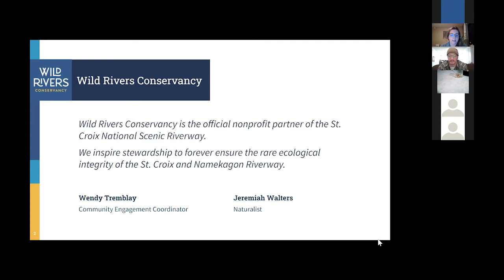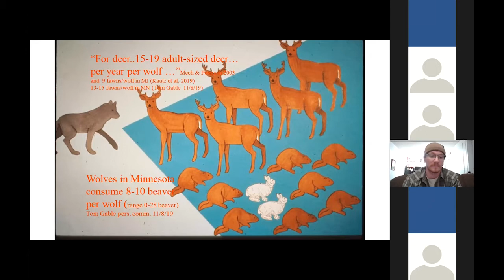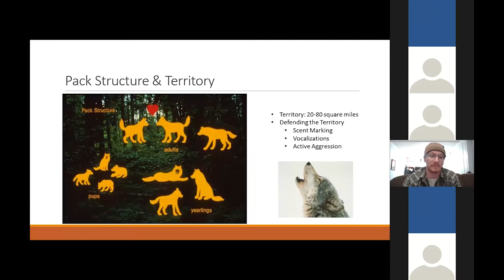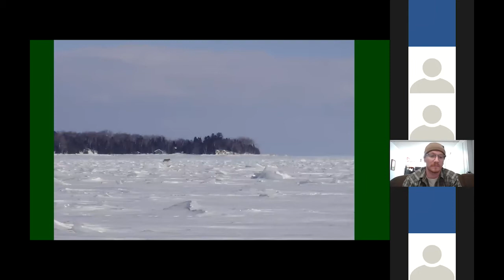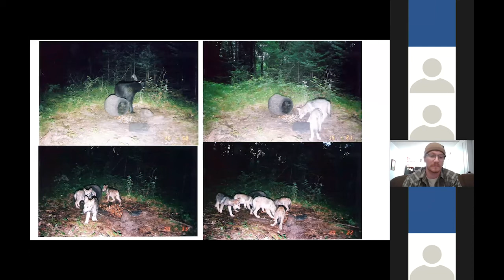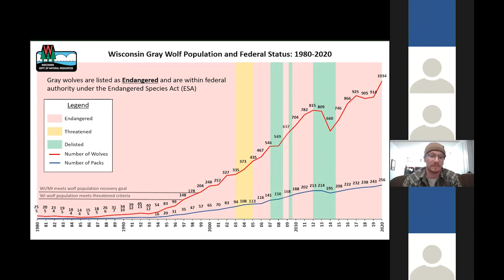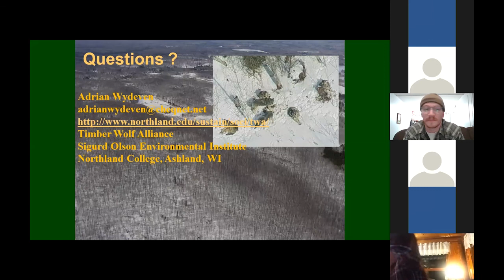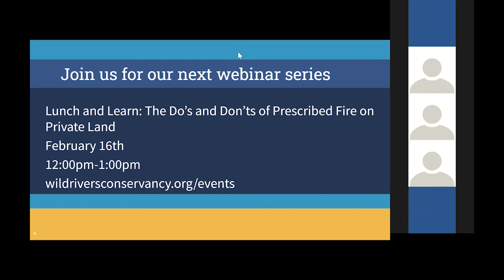Speaker Series: Wolves of the North Woods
Wild Rivers Conservancy staff will bring experts to you throughout the watershed, sharing important messages and enriching your understanding of the natural resources, cultural values, and recreational opportunities that make the Riverway special.

Join Wild Rivers Conservancy for an evening all about wolves! This canine creature plays a key role in a thriving ecosystem. We are thrilled to have wildlife biologist Adrian Wydeven share more about this incredible species, along with stories of wolves from the Riverway.

Adrian Wydeven is a certified wildlife biologist who has been involved in many wolf-related aspects, whether it be his years with the Wisconsin DNR or being the chair of the Timber Wolf Alliance Advisory Council. Though Adrian is retired now, he still finds interest in issues related to wolves and other carnivores but also being able to educate others on our wolves of the north woods.